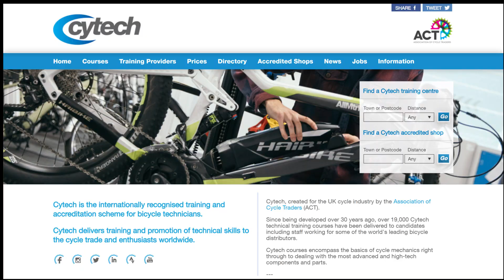Becoming a Cycling Mechanic - What's Involved?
Thinking about becoming a cycle mechanic?

In today’s video, we are joined by Gary the mechanic to go over what's involved for aspiring cycle mechanics and the knowledge needed to get started.

How do I become a cycle mechanic?
What's involved in being a cycle mechanic?